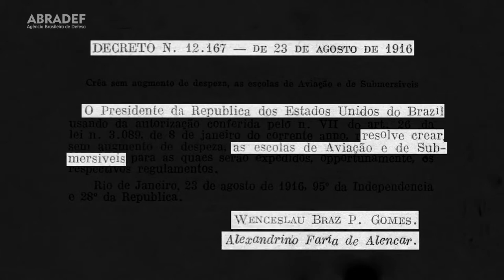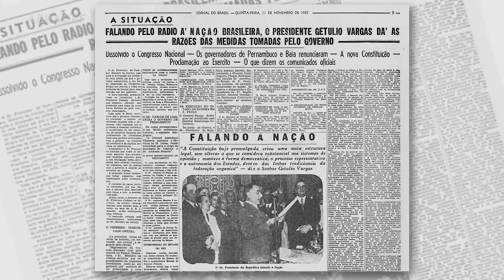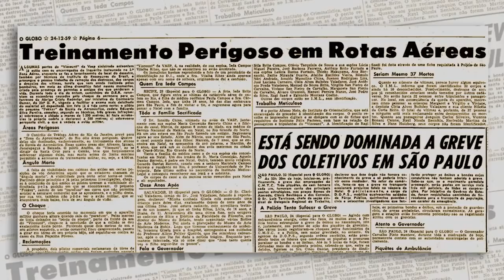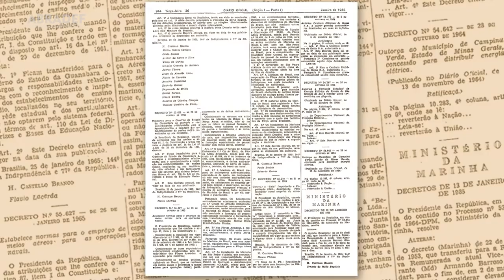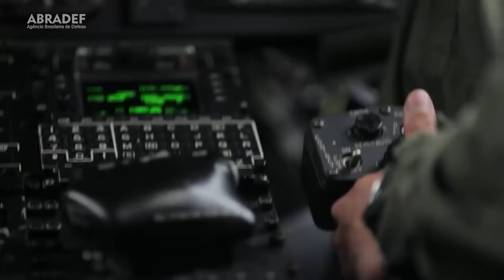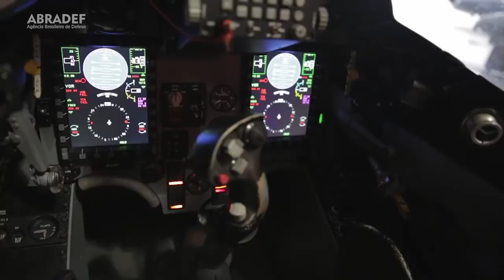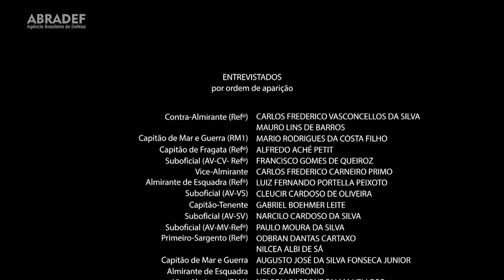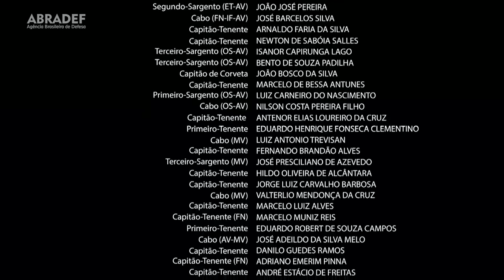Documentário luz verde no convoo 100 anos da aviacao naval